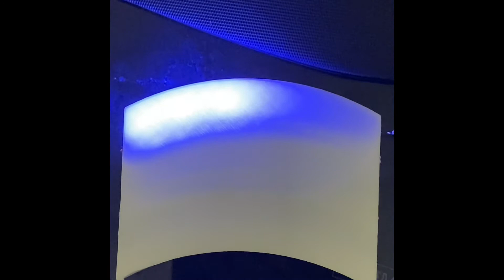Diffusing light through PLA 3D prints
I’m redesigning the model I made for the original TRON disc and decided to go with a full white model. I’ve hidden the light source under a small canopy in the model, per row and using white PLA to diffuse the light so it has a better spread and cheaper to work with less tightly knit leds. From bottom to top, 1mm, 2mm and 3mm window on top. I can use less light with a thinner window but the thicker the plastic the more I can hide the bands. In the second half of the videos, I’ve added adhesive foil to minimise the light bleeding where you can see the grid infill pattern. I’ll increase the wall thickness to help with this. Bottom line, I’ll use 2mm windows, thicker walls and adhesive paper or foil to minimise the bleeding effect.